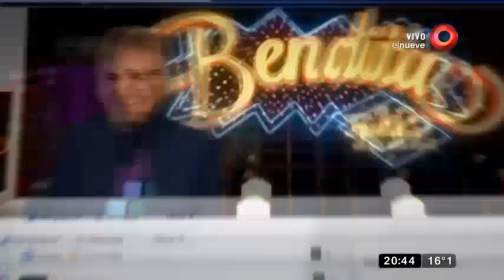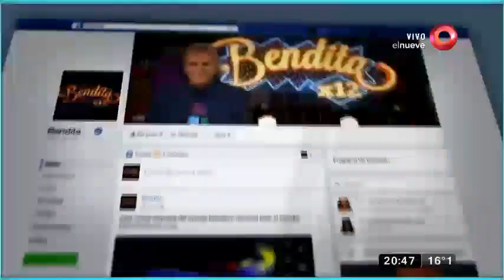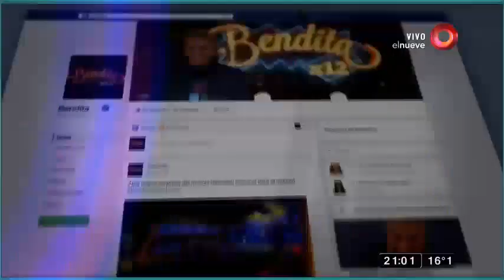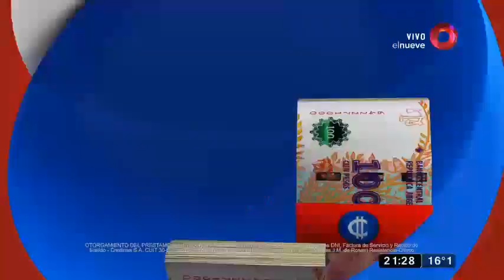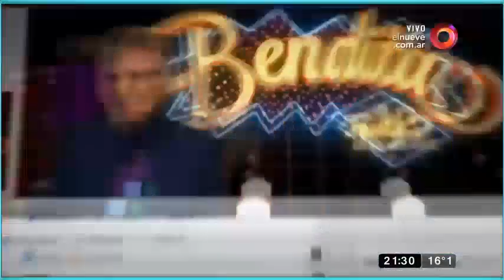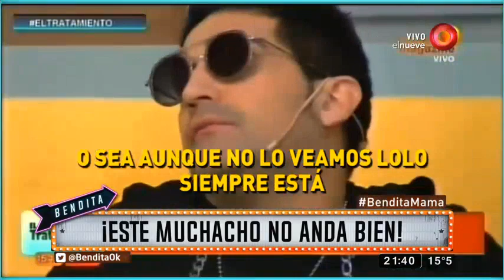Bendita: Programa del 25 de Agosto 2017